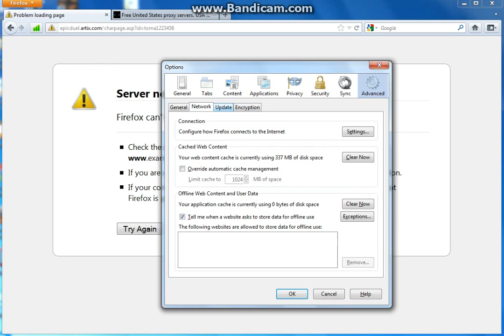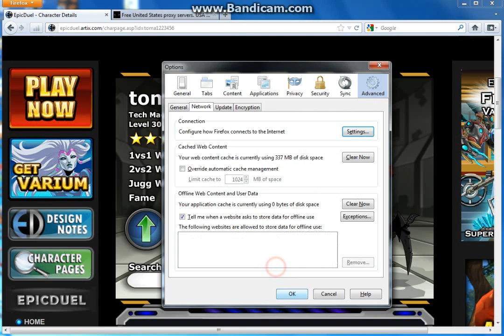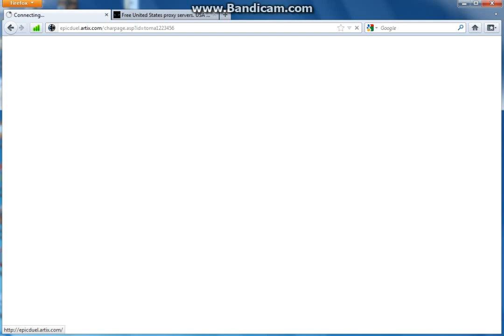Epic Duel Omega fame hack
Hi youtubes.
In this vid i will show you how to hack fames in ED.